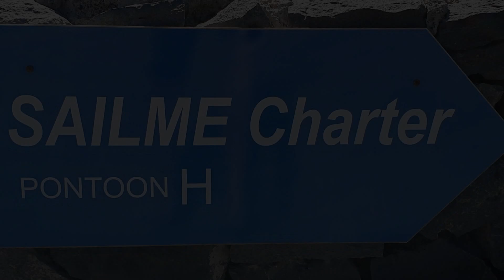Дети на яхте это прекрасно а не опасно